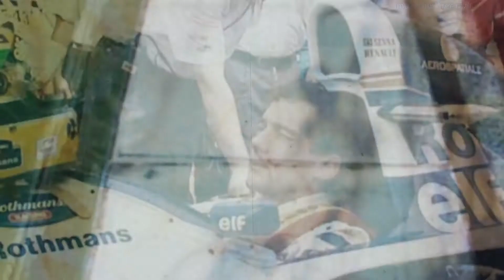SU CHILI TV "L'ALTRA STORIA-LA MORTE DI SENNA E RATZENBERGER"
il documentario con materiale d'archivio inedito, ripercorre il week-end di Formula 1 del 1 maggio 1994 - Una produzione tutta imolese: IN USCITA IL 20 DICEMBRE A QUESTO